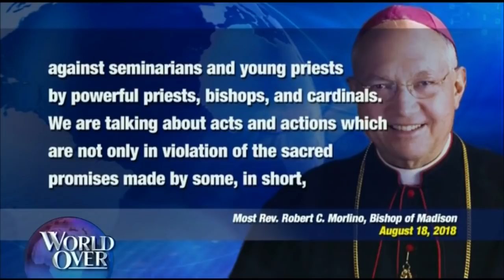World Over – 2018-11-29 – Remembering the Late Bishop Robert Morlino with Raymond Arroyo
We mourn the loss of and remember BISHOP ROBERT MORLINO of Madison, Wisconsin.